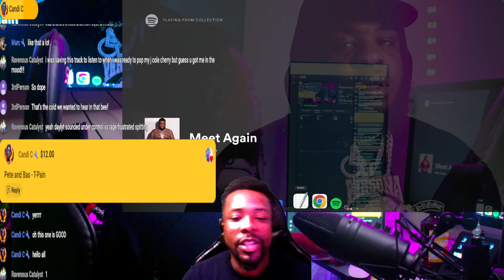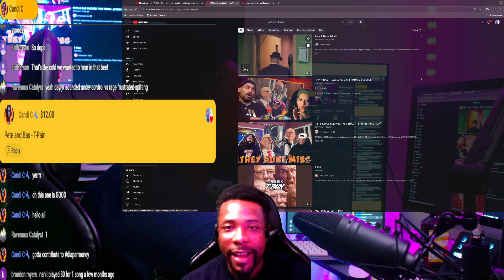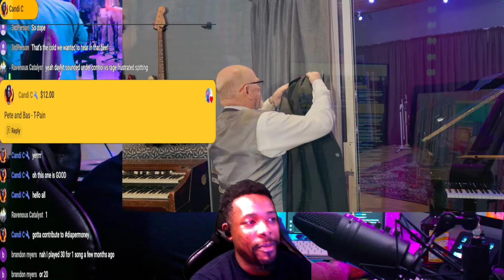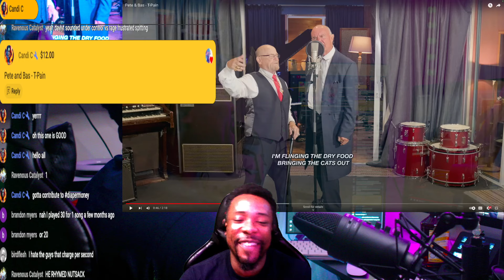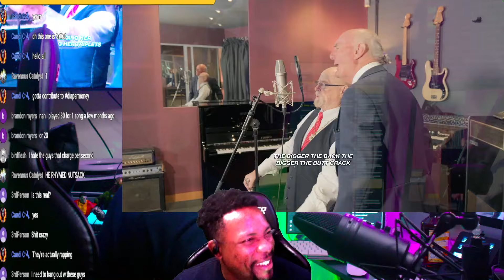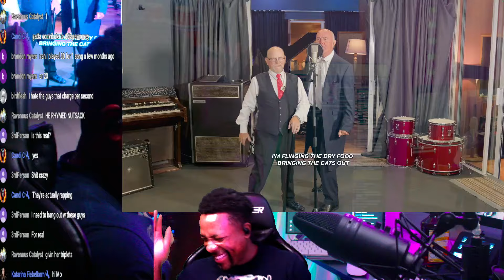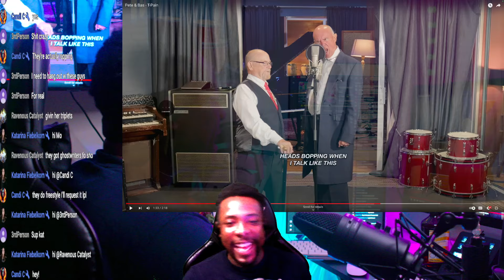THIS is 🔥🔥🔥!!! PETE & BAS - T PAIN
Moseefus reacts to Pete & Bas, T Pain